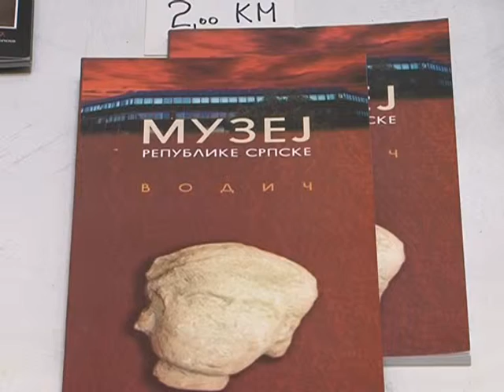Pres konferencija Muzeja RS